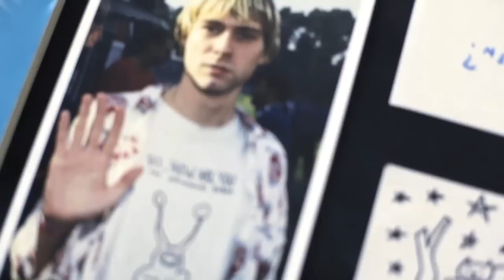Daniel Jonhston s'expose à Nantes, au Lieu Unique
Daniel Jonhston, expo "welcome to my world"
le Lieu Unique, Nantes - 07 avril 2012

Retrouvez l'interview complet en vidéo le vendredi 12 avril sur franceinter.fr !